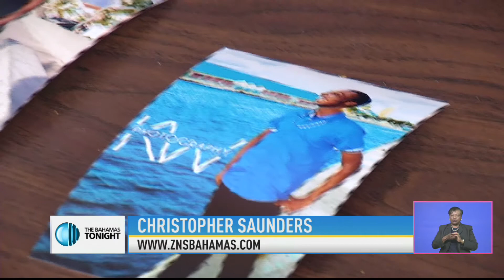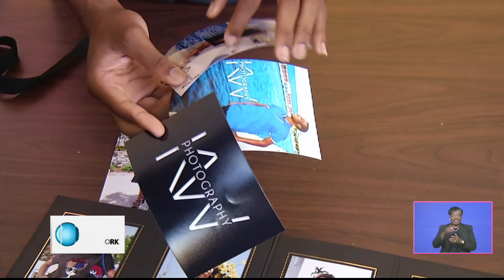C.V BETHEL 2017 CAREER FAIR